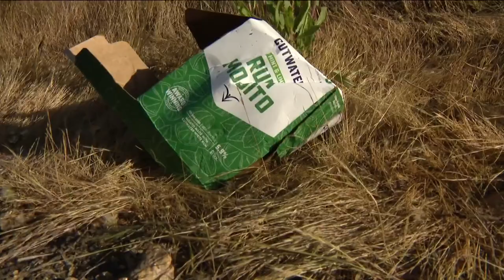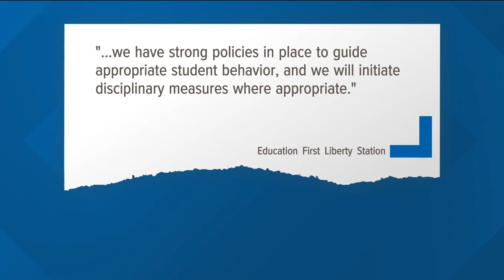2 people shot dead at house party in East County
A 20-year-old man and another unidentified man died after gunfire broke out at an unincorporated El Cajon house party early Thursday morning.